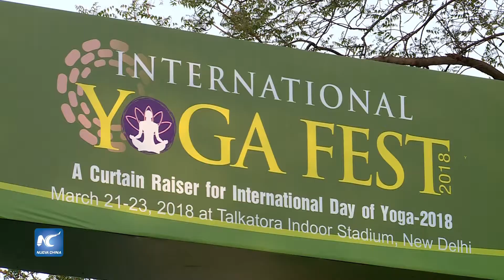Festival Internacional de Yoga en India une al mundo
Previo al Día Internacional del Yoga, a celebrarse el 21 de junio, India convocó a un Festival Internacional de Yoga para crear conciencia masiva.